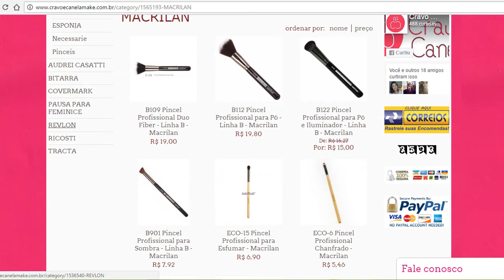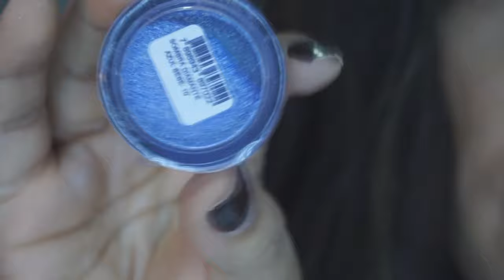VÍDEO HISTÓRICO - Primeiro Recebidos do Canal!!!!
Quer me mandar um denguinho?? Oba!!
°CAIXA POSTAL 3115
°CEP 40150971 | Salvador BA